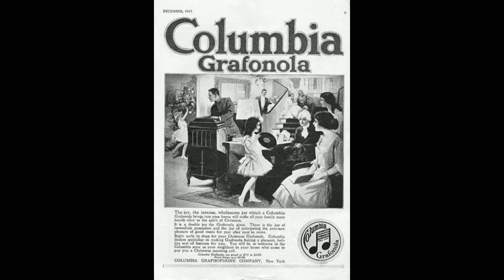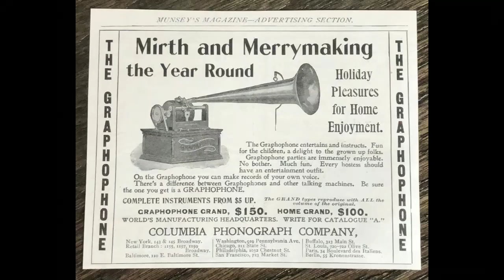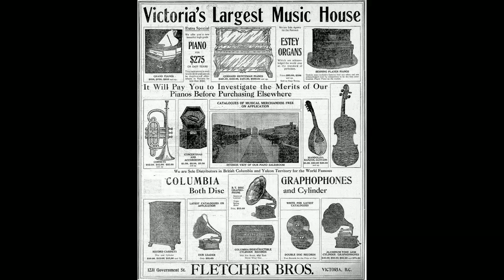Throw Out The Life Line - Henry Burr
Issued in 1906 on Columbia Record: 3205.

Interesting temperance song that caught on as a general hymn and parlour ballad. As a harmonium player and enthusiast I always love hearing them on acoustic records!